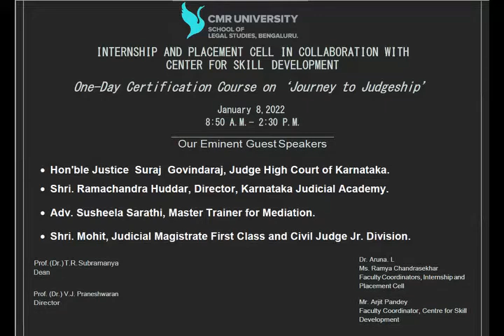Journey to Judgeship Session by Shri Mohit